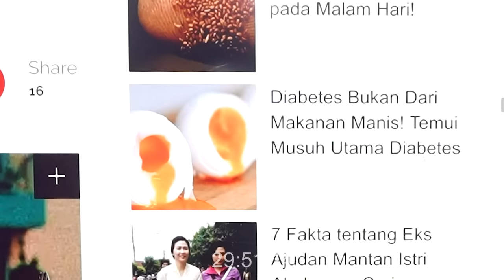NGAMUK🤣 KARIER VIDI LEBIH LUCU DARI FOTO KOMENG🤣 Roasting Ate sama Caitlin🤣 - Podhub